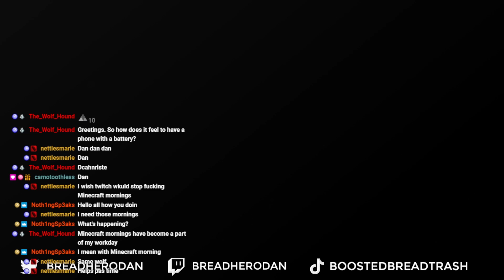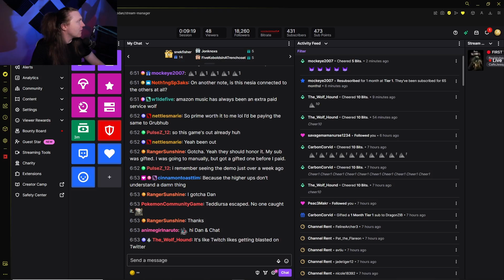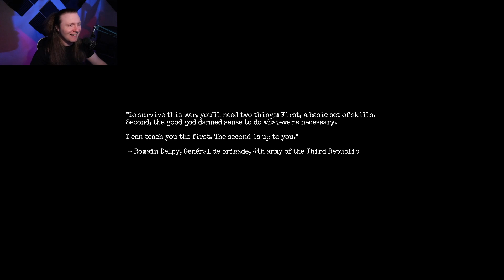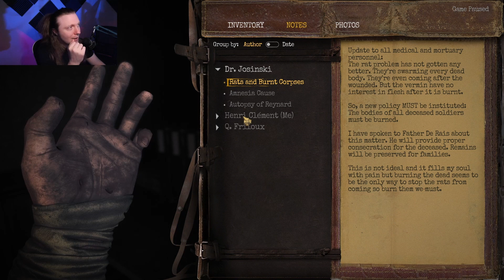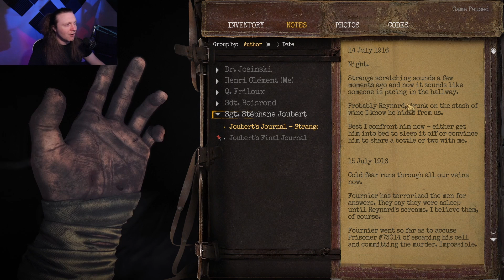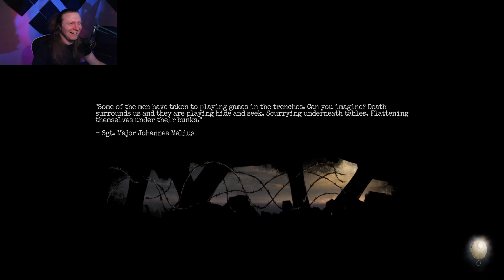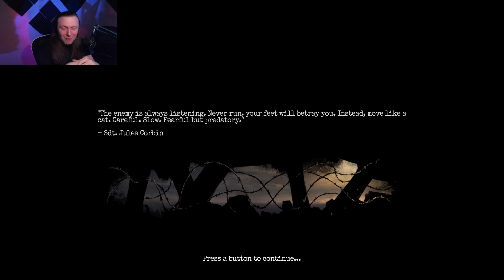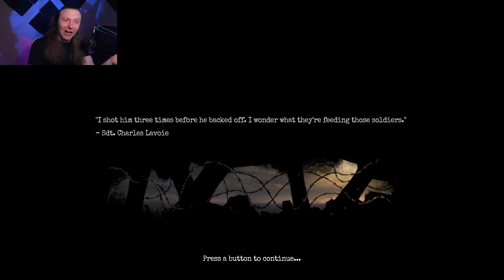I RAGE QUIT! | Amnesia: The Bunker UNEDITED